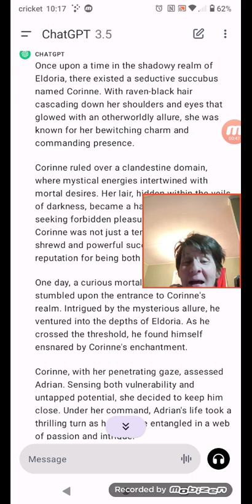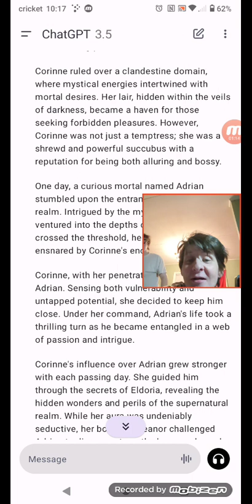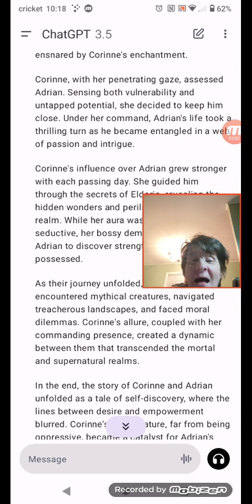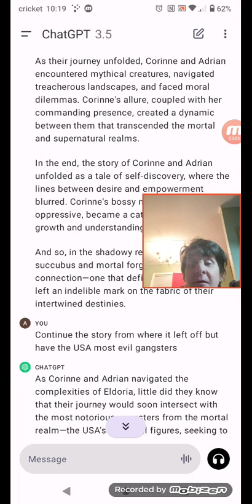the story I wrote called salty succubus commends part 1